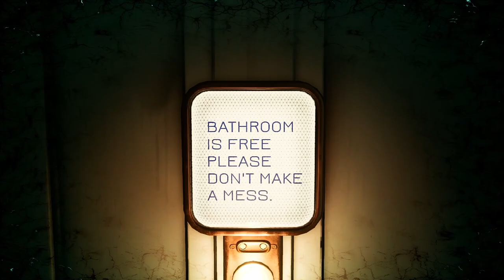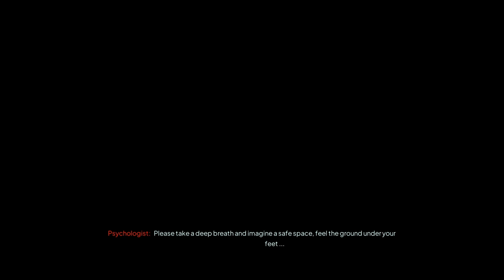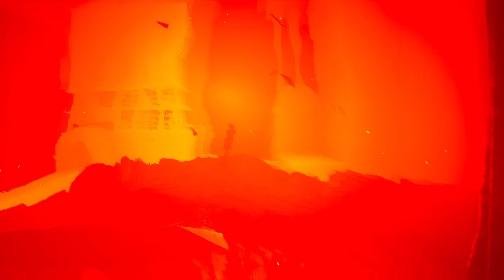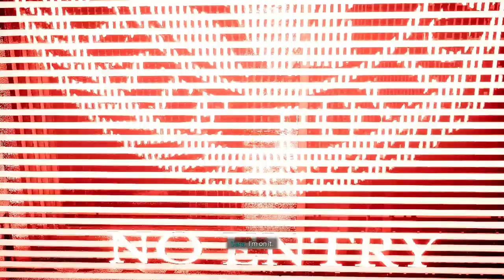This is getting very serious! - Nobody Wants to Die #3